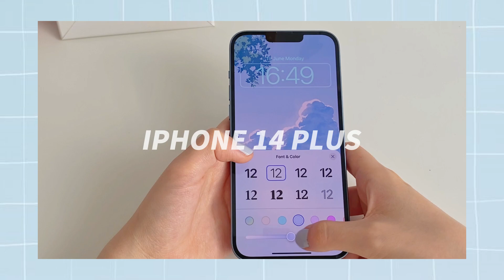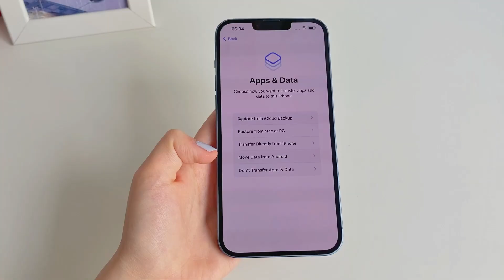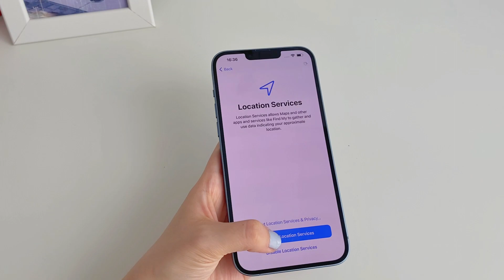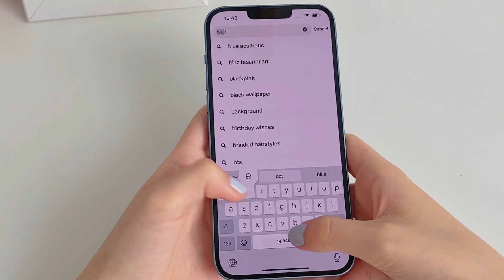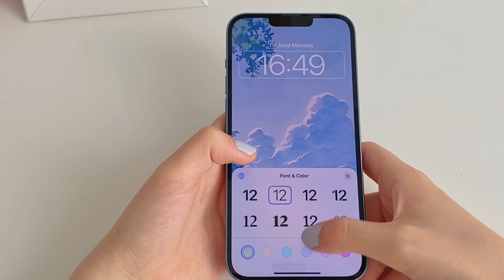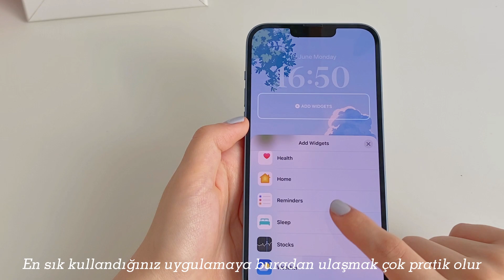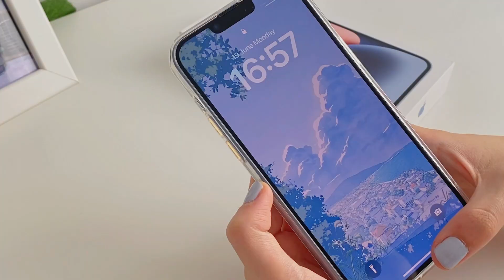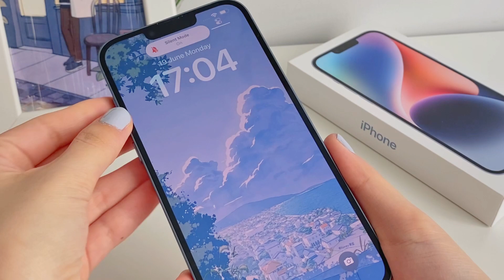iPhone 14 Plus Kutu Açılımı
Herkese merhaba! Bu videoda sizlere iPhone 14 Plus'ın kutu açılımını yaptık. Umarım videomu beğenirsiniz. Hoşçakalın :)